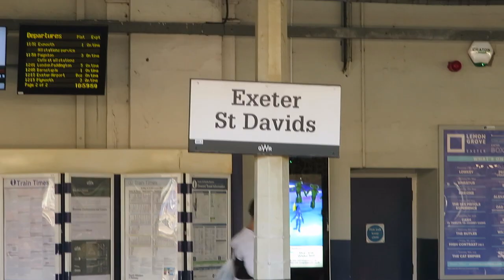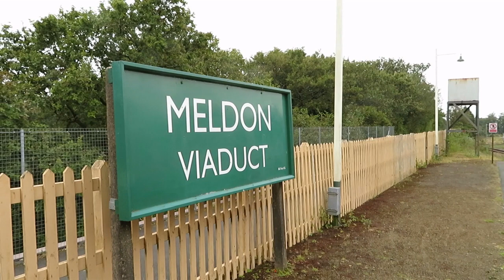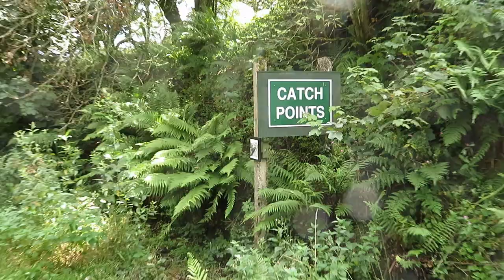Teignmouth to Okehampton by Train and the Dartmoor Railway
A trip from Teignmouth to Okehampton by train, along the sea wall and via Exeter St Davids, then onto the Dartmoor heritage railway to Meldon Viaduct.  Recorded 25 August 2019